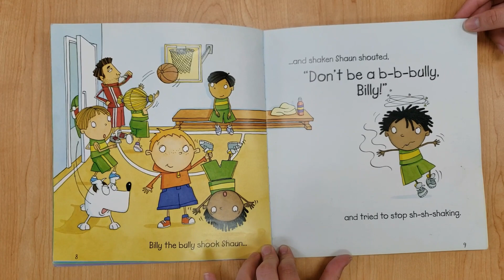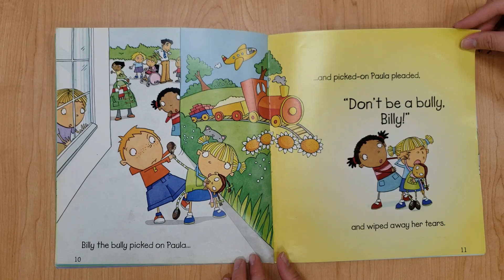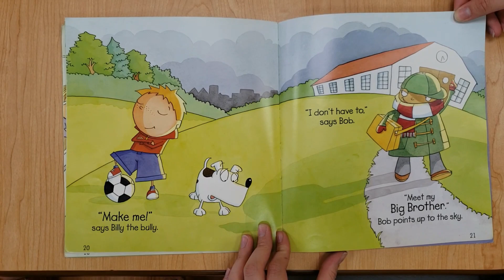Story Time with ms Melinda - Don't be a Bully, Billy!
Ms Melinda reads "Don't be a Bully, Billy!" by Phil Cox.

We are pleased to be serving the communities of Central Lake County, including Gurnee, Grayslake, Lindenhurst, and Lake Villa since 2004. Since then, we have grown to be one of the preeminent, award-winning Goddard Schools in the United States. We are proud of our entire staff for creating a high-quality school that enjoys national recognition and that our parents rave about.

It's always a great time to start a quality education, whether it's Infant, Toddler, Get Set, Pre-School, Pre-K, Kindergarten or Before/After School - we have a flexible program and schedule to fit your specific needs.

Music for this video was provided by Kyle Solner.